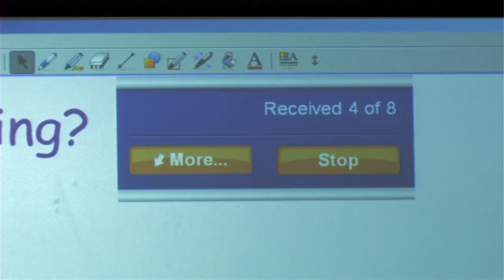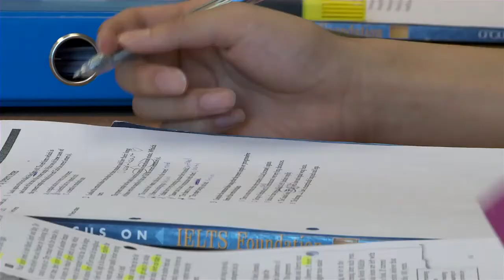Bellerbys College - Cambridge Study Centre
Find out about studying at Bellerbys College in Cambridge at IDP Singapore